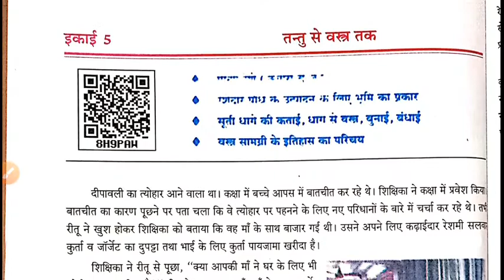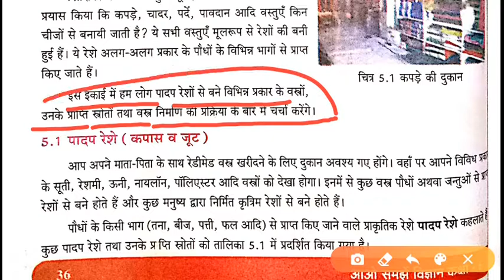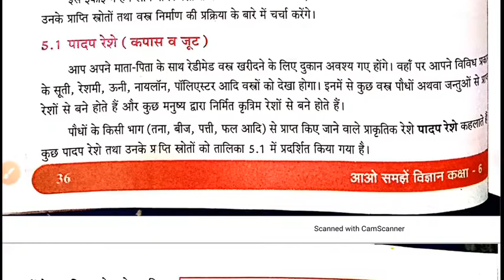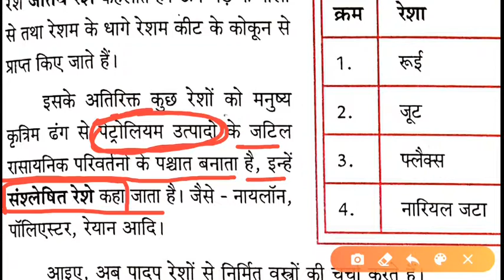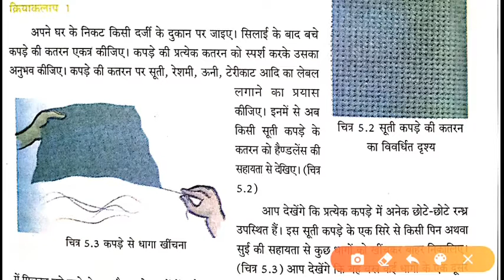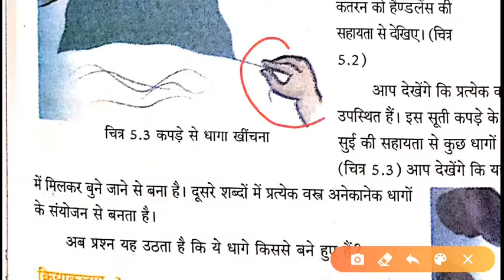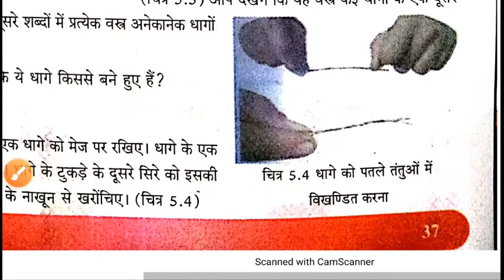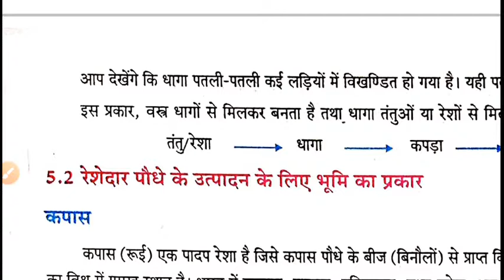विज्ञान क्लास 6, इकाई 5 , तन्तु से वस्त्र तक, पार्ट 1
विज्ञान क्लास 6, इकाई 5 ,
तन्तु से वस्त्र तक,
पार्ट 1